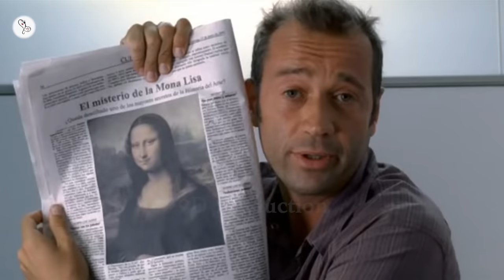Manual Of Love 2 | Monica Bellucci (Malena) Movie Explained in Hindi | 9D Production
Monica Bellucci starring "Manual of Love 2" is an Italian romantic comedy directed by Giovanni Veronesi and released in 2007. The movie is divided into four different stories, each one exploring different aspects of love and relationships.
The first story follows Nicola (Riccardo Scamarcio), a handsome and successful lawyer who falls in love with his client, Lucia (Monica Bellucci), a beautiful and mysterious woman accused of murdering her husband. Despite the potential danger, Nicola becomes obsessed with Lucia and goes to great lengths to prove her innocence and win her heart.
The second story is about a young couple, Antonio (Silvio Muccino) and Angelica (Jasmine Trinca), who have been together for several years but are starting to have problems in their relationship. Antonio is a successful singer who is constantly on the road, while Angelica is a schoolteacher who wants to start a family. As they struggle to find a balance between their careers and their love life, they both begin to question whether they are really meant to be together.
The third story follows Fosco (Carlo Verdone), a middle-aged man who has been married to his wife for over twenty years. Despite their long history together, Fosco becomes obsessed with a young and beautiful waitress, Monica (Margherita Buy), and begins to pursue her relentlessly. As he becomes more and more infatuated with Monica, Fosco begins to neglect his wife and their marriage, leading to a series of unexpected consequences.
The final story is about a group of friends who are all searching for love and happiness. Tommaso (Sergio Rubini) is a successful surgeon who is looking for the perfect woman, while Giulia (Luciana Littizzetto) is a middle-aged woman who has never been in a serious relationship. Meanwhile, Marco (Antonio Albanese) is a neurotic writer who is struggling to come to terms with his own mortality, and Serena (Barbora Bobulova) is a young woman who is trying to decide whether to follow her heart or her head.
As the four stories unfold, the characters learn valuable lessons about love, relationships, and the importance of communication and honesty. With a mix of humor, drama, and romance, "Manual of Love 2" is a charming and entertaining movie that explores the many complexities of the human heart.

Welcome to 9D Production - Films and Music and this is 'Inside A Movie'. In this video, we talk about and explain the Italian movie 'Manual Of Love 2 (The Ages Of Love Prequel)' released in 2007.

Movie Name : Manual Of Love 2 (The Ages Of Love Prequel)
Language : Italian
IMDB Rating : 5.5/10
Director : Giovanni Veronesi
Starring : Monica Bellucci, Carlo Verdone, Riccardo Scamarcio, Elsa Pataky, Claudio Bisio, Antonio Albanese, Barbora Bobuľová
Genre : Romance/Comedy